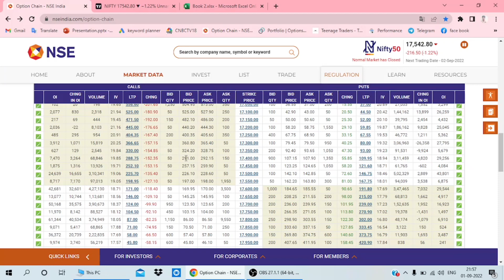Difference between call & put..😍